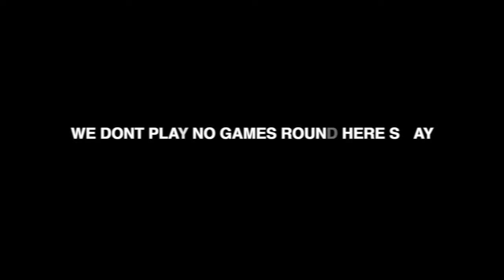Babirusa - Pylon "2023 Single" 2LM Reacts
This dude comes out of no where with diaphragms and screams like this! Aint No Way SWAY! Im not going to spoil anymore of this video, Enjoy!

Help Me Keep These Videos Flowing Daily!!

▶︎PSN: TooLITMafia